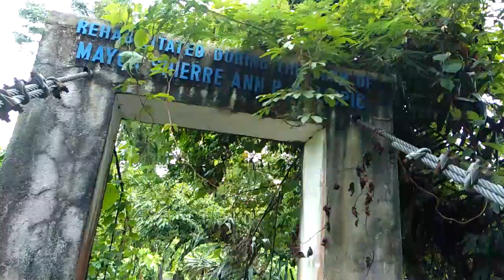naligo sa ilog ng barangay pantabangan ,,,,,pagbilao Quezon.../Dangangrioles tv/& allan luna channel